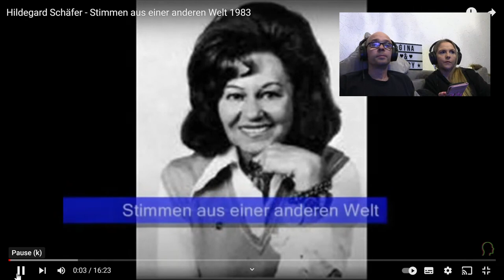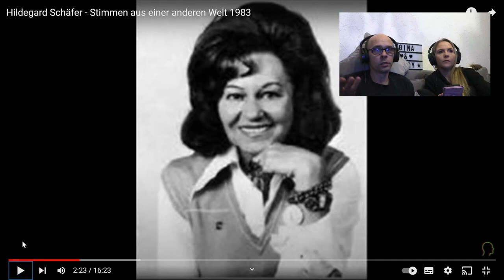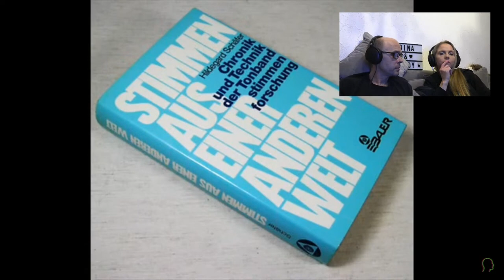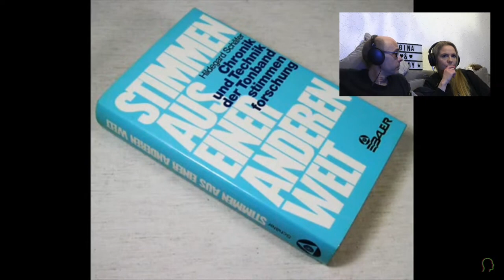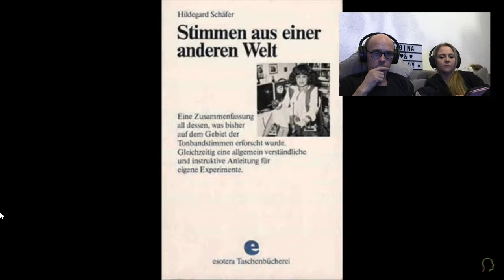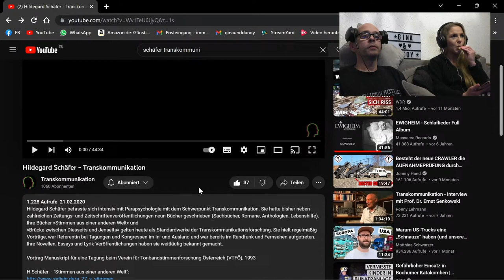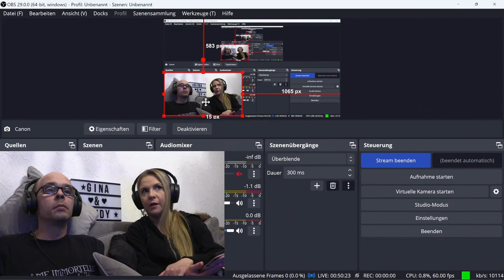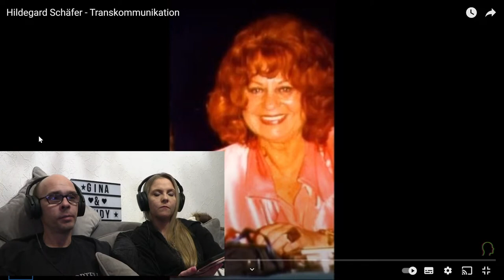Wir reagieren auf... Hildegard Schäfer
Hildegard Schäfer, eine ungläubige wurde durch eigene Erfahrungen eines anderen Belehrt. Aber seht selbst. Wir haben uns mit Euch Ihre Ergebnisse und einen Vortrag angesehen und die ein oder andere Übereinstimmung mit unserer Arbeit gefunden.

Danke Hildegard.